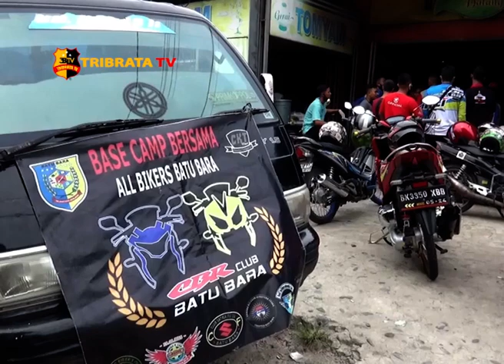ALL BIKERS BATUBARA BAGIKAN SEMBAKO UNTUK WARGA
Anak motor Batubara yang tergabung dlam group All Bikers Batubara, berbagi sembako kepada warga yang kurang mampu terutama yang terdampak Covid-19 di tiga Kecamatan Kabupaten Batubara Sumatera Utara.
Ratusan paket sembako dibagikan kepada warga di kecamatan Air Putih dan Simpang Kuala Tanjung Kecamatan Sei Suka dan Medang Deras Batubara.

Menurut salah seorang warga Jumiah baru kali ini mereka menerima bantuan sembako. Kordinator all bikers Muhammad Yusuf Tomyam mengatakan 120 paket sembako diberikan kepada warga yang kurang mampu, dan sasarannya kepada warga yang tidak mendapat bantuan program keluarga harapan atau PKH dan warga yang hidup di garis kemiskinan yang sangat membutuhkan uluran tangan dari para dermawan.
Bantuan yang disalurkan All Bikers Batubara selain dari anak motor juga dari para dermawan.

Selain itu warga berharap agar Pemkab Batubara dapat membantu warga dalam bentuk sembako, Selain melakukan penyemprotan disinfektan dan handsanitaiser.

Dari Batubara Sumatera Utara Sholeh Pelka Tribrata Tv salam Tribrata.